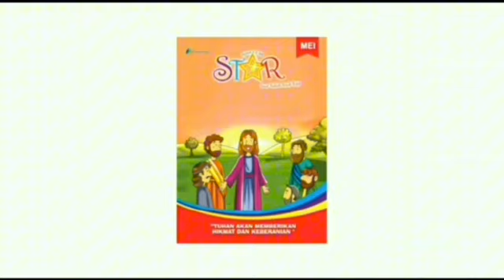Renungan Harian Anak Lilin Kecil 1152